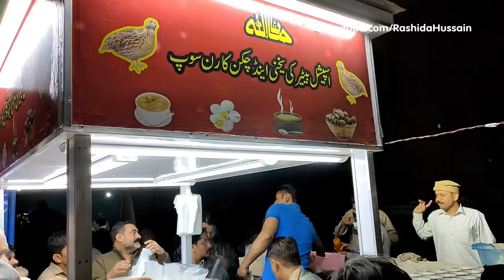BATAIR YAKHNI | Egg Quail Soup | Winter Street Drink of Karachi Pakistan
Famous Quail ( Batair ) Yakhni in Food Street of Karachi Pakistan. Egg with Batair ( Yakhni ) is famous in Karachi winter season. Batair Yakhni in Peshawar Style.

Address : Near Khilafat chowk Block 5 Nazimabad, Karachi Pakistan.

Price : Yakhni (20 Rupees), Egg (20 Rupees), Batair (60 Rupees)